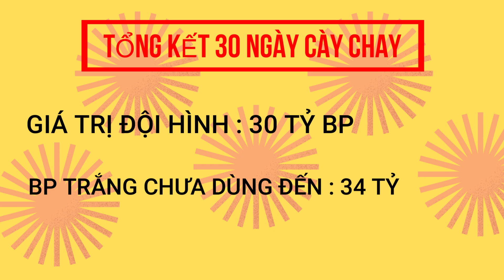FO4 - TUYỂN PHÁP CÀY CHAY - TẬP 30